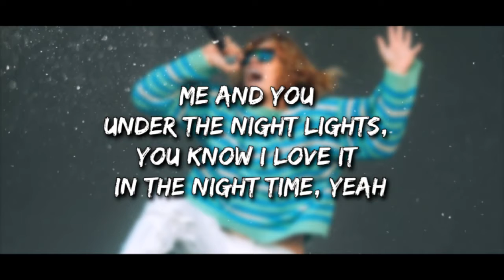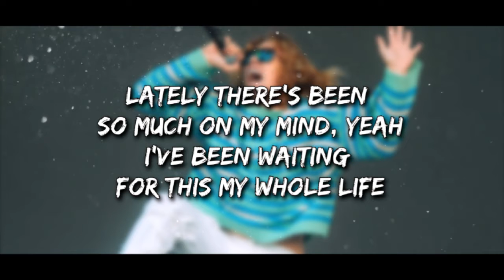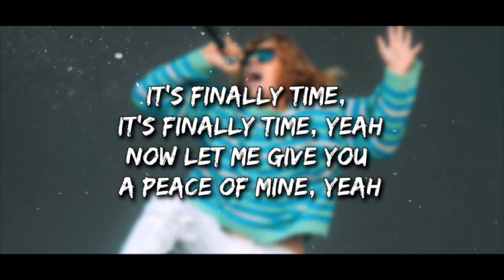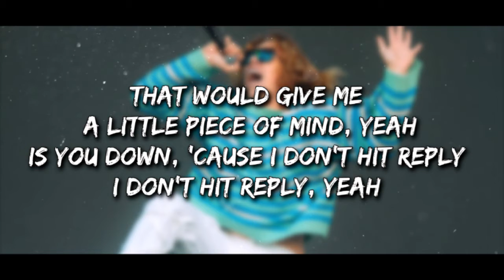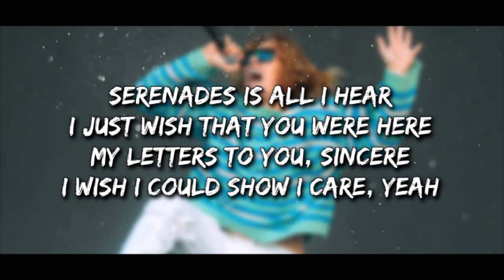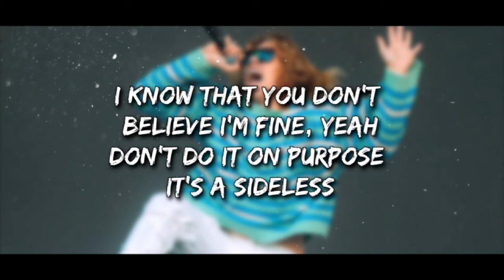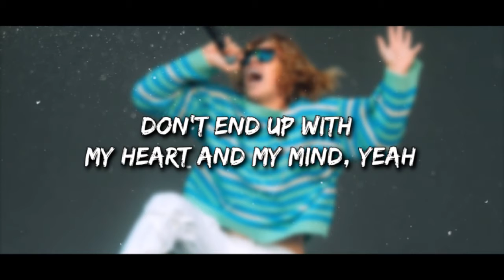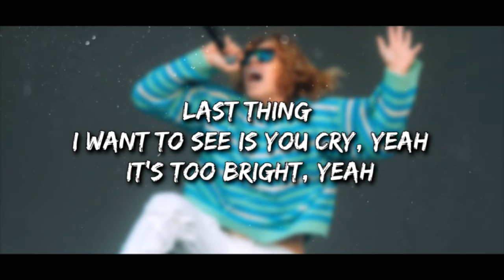The Kid LAROI - Getaway (Lyric Video) ft. DJ Khaled, thewintersoldier, Seth rojo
Lyric Video for Dj Khaled ft Kid Laroi - Getaway unreleased
Lyric video made by thewintersoldierr
Audio Mastered by Seth rojo
Audio Quality by Seth rojo

Lyrics:

[Chorus]
Another One
Get away, yeah
We need to get away, yeah, yeah,
Talking segregate, yeah
We need to segregate, yeah, yeah, yeah, dj khaled, yeah
Get away
We need to get away, yeah, another one
I'm talking segregation, yeah
'Cause I could care, yeah, yeah, yeah

[Verse 1]
Me and you under the night lights, you know I love it in the night time, yeah
Lately there's been so much on my mind, yeah
I've been waiting for this my whole life
It's finally time, it's finally time, yeah
Now let me give you a peace of mine, yeah
That would give me a little piece of mind, yeah
Is you down, 'cause I don't hit reply, I don't hit reply, yeah,
Another one
Serenades is all I hear
I just wish that you were here
My letters to you, sincere
I wish I could show I care, yeah

[Chorus]
Get away, yeah
Another one
Talking segregate, yeah
We need to segregate, yeah, yeah, dj khaled, yeah, yeah
Get away
We need to get away
I appreciate that
Dj Khaled

[Verse 2]
I’m not good at saying bye bye, yeah
And best believe it, baby, I try, yeah
My friends all tell me that I'm too kind, yeah
'Cause I know even if it's I die, at least I say I tried
I know that you don't believe I'm fine, yeah
Don't do it on purpose, it's a sideless
Don't end up with my heart and my mind, yeah
Last thing I want to see is you cry, yeah
It's too bright, yeah
Dj Khaled

[Chorus]
Get away, yeah
Another one
Talking segregate, yeah

[Outro]
Dj Khaled
Another one
Dj Khaled
Dj Khaledd

Written By
Dj Khaled & The Kid LAROI